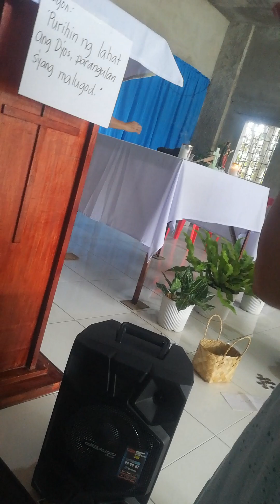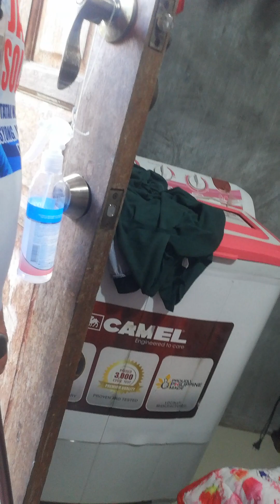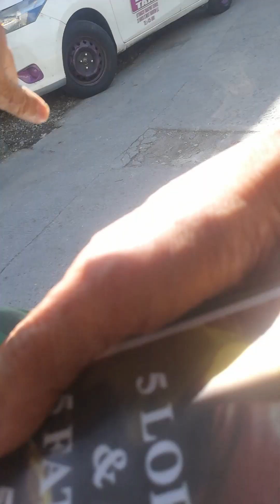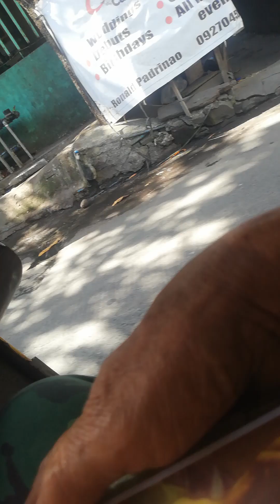5 January 2024